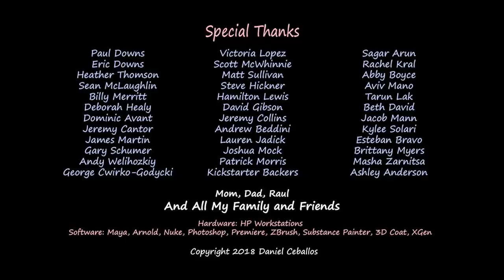CGI Animated Short Film First Comes Love by Daniel Ceballos CGMeetup7693